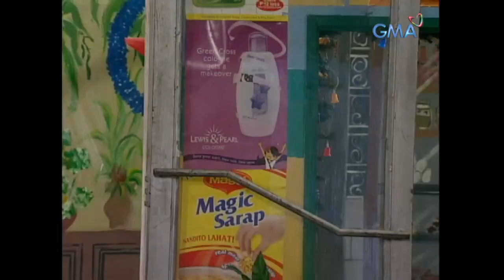Lagot Ka, Isusumbong Kita: May asawa na, nanliligaw pa?! | Episode 51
Totoo kaya ang nasagap na chika ni Diane na may asawa na ang manliligaw ni Monica na si Robert?

‘Lagot Ka, Isusumbong Kita’ is a situational comedy series that follows the chaotic but fun lives of Mamita (Pilita Corrales) and her troublesome sons named Tsong (Joey Marquez), Junior (Benjie Paras), Ric (Richard Gomez), and Toto (Raymart Santiago) in Brgy. Kuli-Kuli.